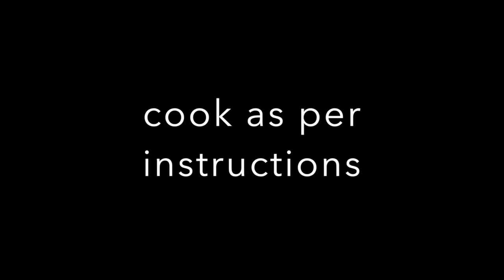Instant Pot Cilantro Lime Rice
The best tasting cilantro lime rice that you’ll ever make in your Instant pot! Simple yet loaded with flavor, this Instant pot cilantro lime rice recipe is a delicious accompaniment to all your Mexican dishes.